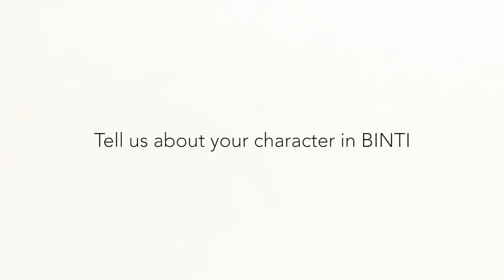BINTI - Behind the scenes clip #2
Find out how actress Betha Robert prepared for her role as Tumaini in the upcoming film Binti to be released in cinemas throughout Tanzania on April 9th.